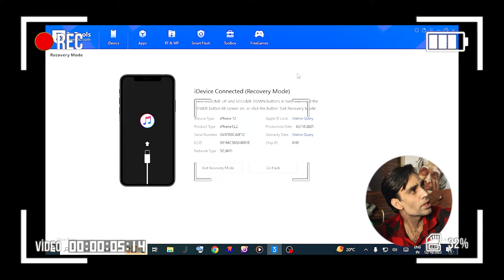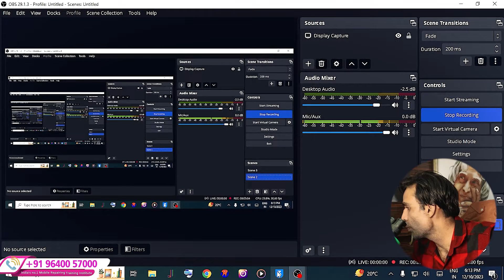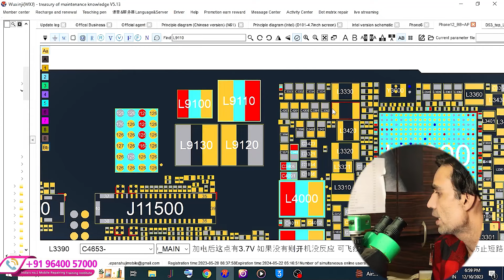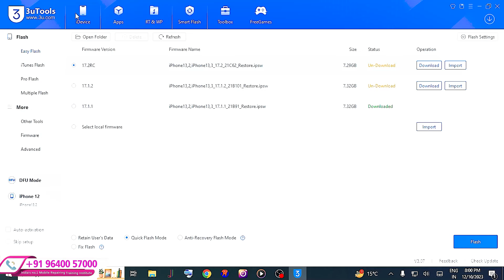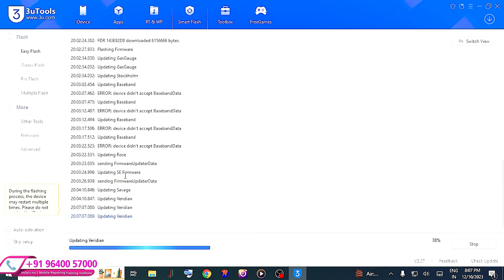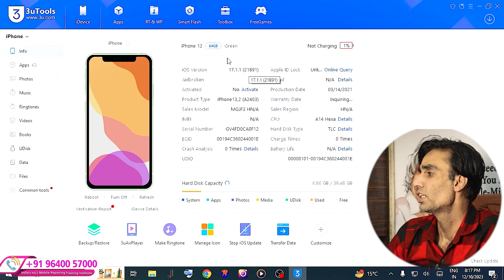Live Repair 🔬 exidental iphone 12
आप चाहे तो अपने साथ फ़ॉल्टी फोन ला सकते है आप AKINFO में फ्री DEMO CLASS भी ले सकते है

नमस्कार दोस्तों akinfo की youtube channel में आपका स्वागत है दोस्तों आज हम आपको akinfo की iphone रिपेयरिंग क्लास में लेकर जायँगे और वहां के बच्चों से जानते है की वो इतनी आसानी से dead iphone को भी आसानी से कैसे रिपेयर कर देते है

✅Accommodation Available
✅EMI Available
✅Technical Support

I. INTRODUCTION

Know the structure of the iPhone (Internal / External / Motherboard)
Know the iPhone motherboard ICs and the problems caused by the damage of each motherboard IC
How to use iTunes and solve system problems
How to Judge the Failure Point of Intermittent Machine Error Report and Benchmark Analysis of Restart Data
The use and introduction of tools.
Disassembly / Assembly and
reballing of IC with glues.
IC disassembly / assembly
and reballing without glues.
How to jumper (microsoldering)
How to use ZXW repair software
How to use a multimeter to detect problems
How to upgrade memory

II. PRINCIPLES

Power On principle
Display, Backlight, Touch, 3D Touch Principle
Ambient Light, Proximity sensor Principle
Buttons, Touch Id Principle
WIFI, Bluetooth Principle
Audio Circuit Principle
Camera Principle
Baseband and Single Principle
Sensor Principle
Connection Principle
Charging, Wireless Charging Principle
NFC Principle

III. PRACTICAL

Solution for iPhone 6/6S/6P/6SP Fingerprint Cable
Solution for iPhone 7/7P/8/8P the head part of Fingerprint Cable
Solution for iPhone 7/7P/8/8P the root part of Fingerprint Cable
Theory of Face ID
How to handle the Flood illuminator
How to handle the Infrared Camera
How to handle the Dot projector

IV. MICRO LEVEL

How to Handle A8 A9 A10 A11 A12 A13 A14 CPU
How to Handle RAM Without CNC and grinding pen
iPhone X Power Principle
iPhone X display / Touch 3D / Touch Principle
iPhone X Face ID Principle
iPhone X Buttons Principle
iPhone X Wifi, Bluetooth Principle
iPhone X Audio Circuit Principle
iPhone X Camera Circuit Principle
iPhone X Baseband and Single Circuit Principle
iPhone X Sensor Principle
iPhone X PC Connection Principle
iPhone X Charging, Wireless Charging Principle
iPhone X NFC Principle
Camera Shake
Camera Unfoused
Broken Camera Cable
iPhone 6 to 11promax every model Swap board detail Theory tips
How to Swap board-Hand skills Practically
How to use JC NAND Programmer to unlock WiFi
How to use JC EEPROM Programmer to read and rewrite the data of EEPROM
How to Swap the upper board to fix all problem of iPhoneX upper board
How to Swap the lower board to fix all problem of iPhoneX lower board
How to handle the A11 CPU,Baseband and other chips for keep data swap board

SOME TRENDING TOPICS

2ND

Complete Iphone Basic to advance to micro level

👉🏻Face ID
👉🏻NAND Upgrade
👉🏻All IC Work Power, CPU, Ram, NAND IC etc
👉🏻Safe Method to Remove A8 to A14
👉🏻Code Errors
👉🏻Errors 9 & 14
👉🏻Work In Sandwich Board
👉🏻P-12, Magic, JC Box All Box Training
👉🏻Data Recovery
👉🏻How to Repair Drill By CPU
👉🏻iCloud Bypass/Unlock(Legal Ways)
👉🏻Motherboard Swapping
👉🏻Memory Upgrading 16 GB to 128 GB.
👉🏻Fault Finding,Tracing & Schematic
👉🏻Component Knowledge

Facilities
✅Online & Offline Classes Available
✅Accommodation Available
✅EMI Available
✅Technical Support